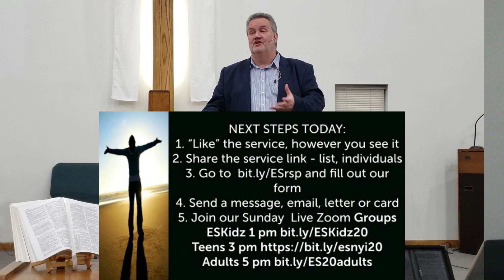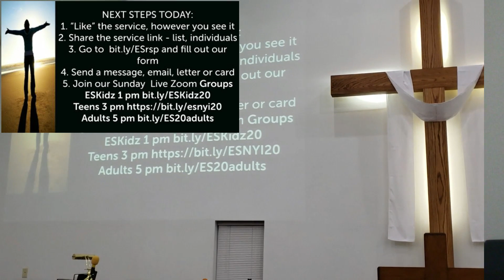051020 Holy Spirit Provision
The May 10 service of Eastside Church of the Nazarene in Gastonia, NC Pastor Joe Bell speaks from John 15 about the Spirit of God as our provider starting about 24:36.

Eastside licenses music for our ministry through CCLI. Our use license is #1626607, and our streaming license is #121201.